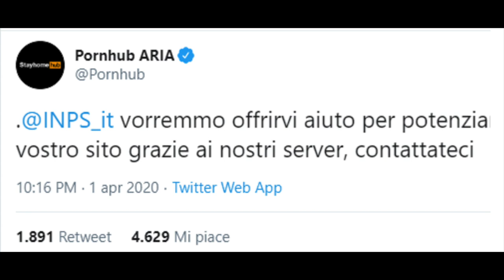INPS PRESA IN GIRO ANCHE DA P0RNHUB I SERVER INPS UN DISASTRO!!!😱😱